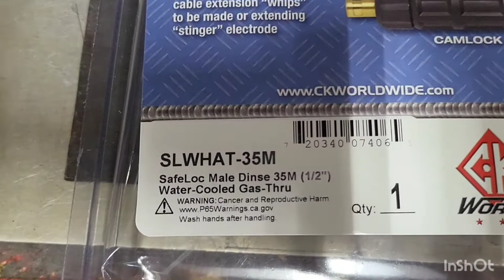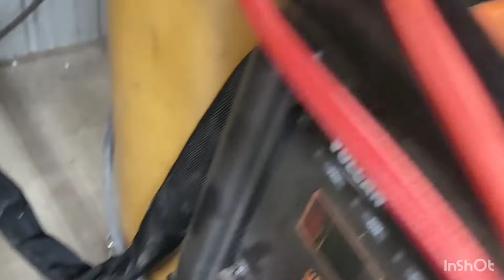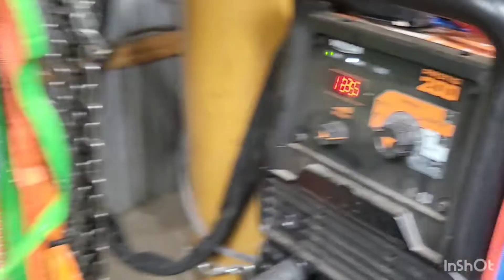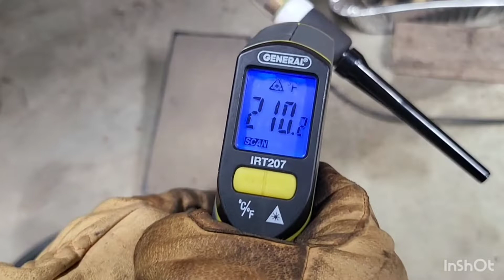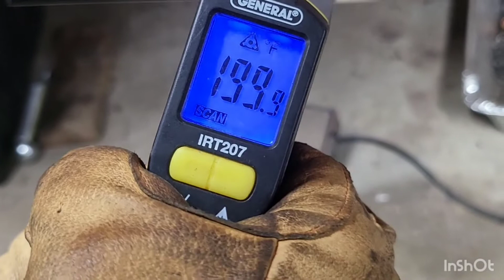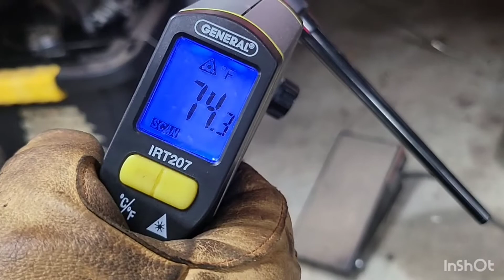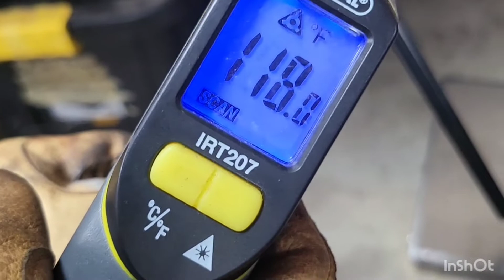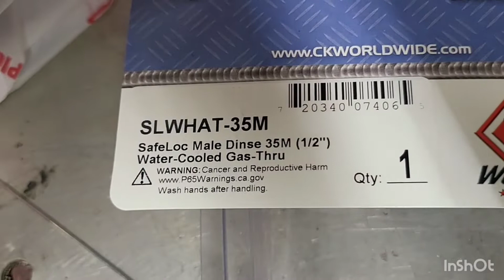Convert Your Vulcan Tig Welder To Water Cooled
Make your Vulcan tig welder gas Cooled torch Water Cooled!

Water cooler

Torch assembly